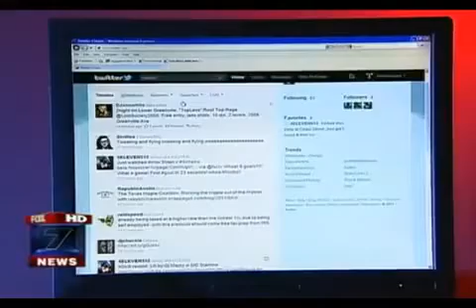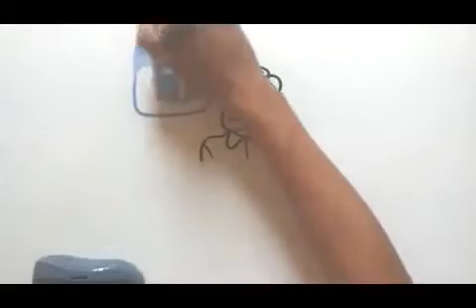Make Money With Your Facebook, Twitter, Linkedin